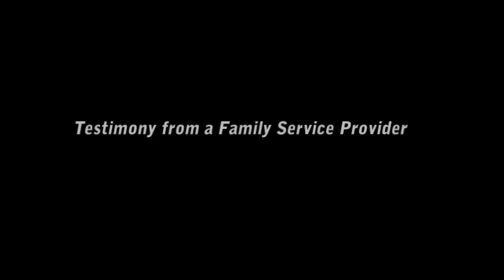Human Impact Hearing Testimony from a Family Service Provider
This testimony was videotaped at the Alameda County Human Impact Hearing hosted by Supervisor Wilma Chan with Supervisors Keith Carson and Nate Miley on May 1st, 2013.

About the Human Impact Hearing

The last few years have brought significant reductions to the essential safety net programs upon which Alameda County zero and low income residents rely on. Reductions in funding of Adult Day Health Care Centers, In-Home Supportive Services, SSI/SSP grants, the Multi-Purpose Senior Services Program, and Medi-Cal have threatened the health and lives of our growing low income populations.

With state revenues falling short of expectations in the current year, automatic "triggers" have cut funding further for key programs. In order to balance the budet for next year, Governor Brown has proposed even more cuts to safety net services.

More than one in ten adults aged 18 to 64 in Alameda County lives in poverty. Poverty rates are especially high among adults of color.

We urge you to contact your legislators

Senate Budget Committee Chair Mark Leno

Assembly Budget Committee Chair Bob Blumenfield